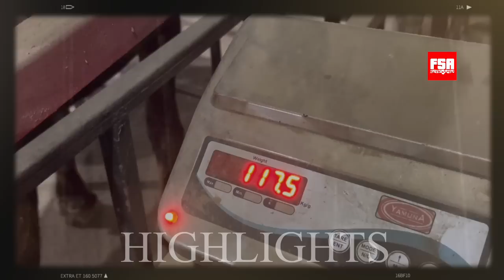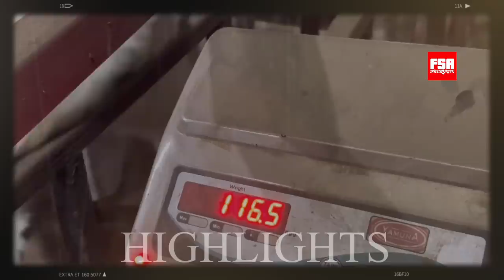Silver Agro & Livestock - One Of The Cleanest Goat Farms In Padgha, Maharashtra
Silver Agro and Livestock is one of the best Goat Farms located near Mumbai in Padgha. When it comes to Khassi Goats, this farm has got some of the best collection for Khassi Goat lovers in India. Besides being home to heavyweight khassi goats, this farm also got some heavyweight sheep. This is one of the cleanest goat farms in India and special attention is given on maintaining the farm hygiene. In this video, we have showcased some of their of their finest goats. We were joined by Imran Shaikh of JD Goat Farm who was all praises for this beautiful Farm. We hope you like this video.